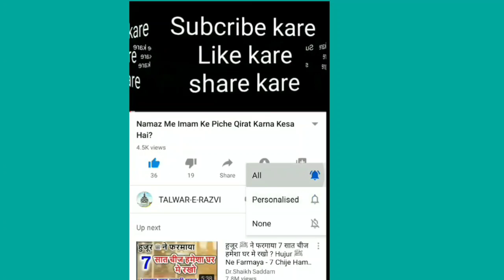Aurat Ka Kirdaar? by Moulana Shakir Noori New Bayan 2020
Talwar-E-Razvi
                    Hamare Channel Par
              Maulana Shakir Noorie Sahab